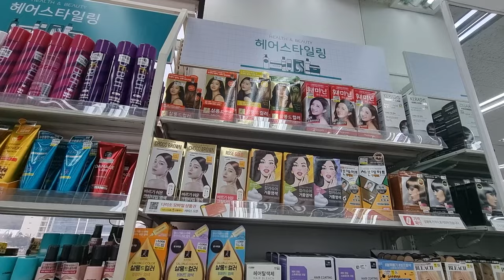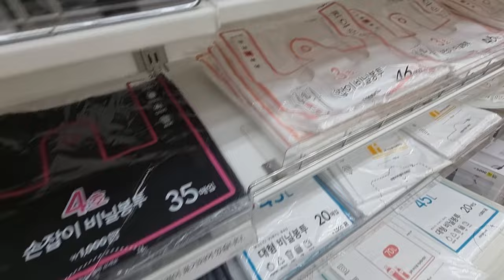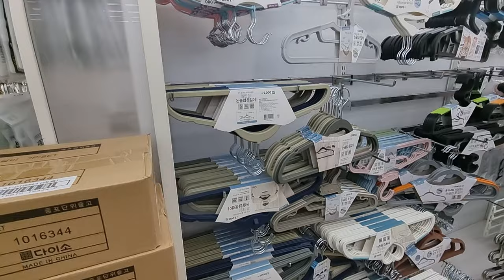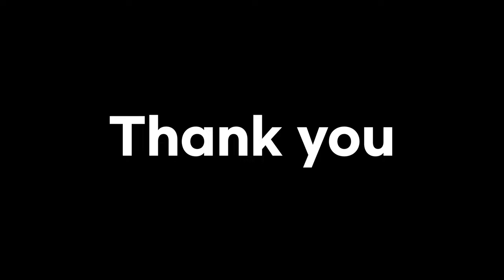DAISO KOREA TOUR | Korean Dollar Tree | Cost of Living in South Korea | Ep5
DAISO KOREA TOUR | Korean Dollar Tree | Cost of Living in South Korea | Ep5 Cleaning Supplies, Hair Care Products, Oral Care Products, Laundry Detergents, and Slippers